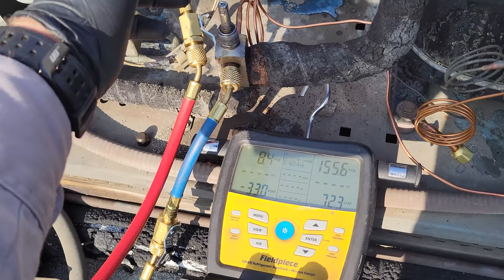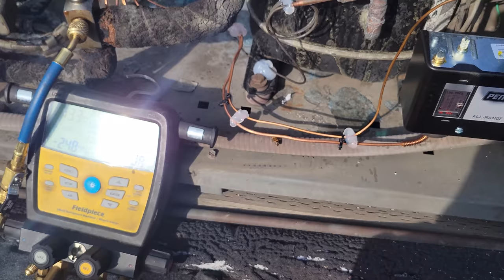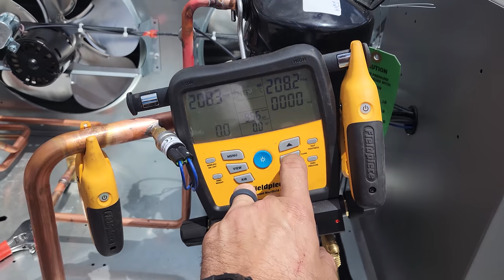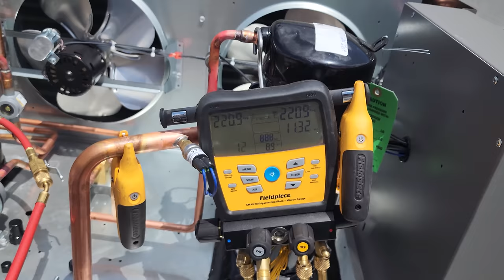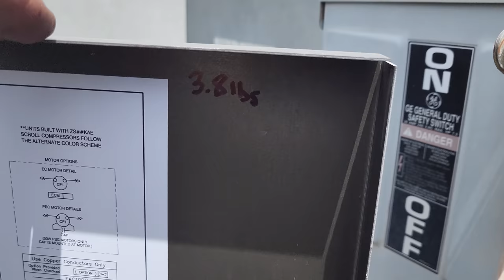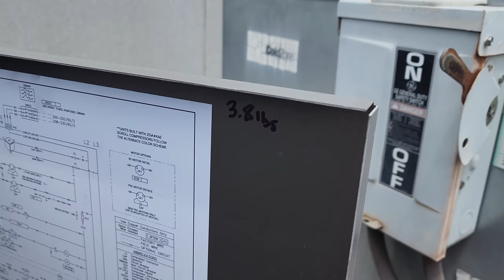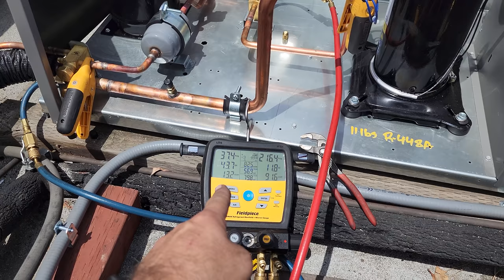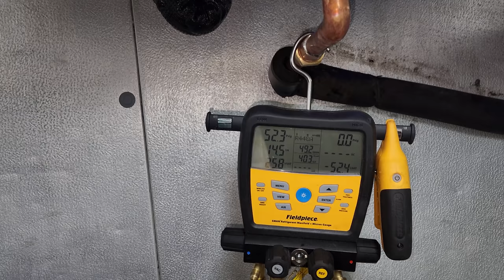THE WALK IN COOLER IS LEAKING SOMEWHERE....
This was a walk in cooler call on some really old equipment, we got it operational and were able to utilize the ZoomLock max fittings to help get it done!

Mailing Address
HVACR VIDEOS
12523 LIMONITE AVE.

00:00 TEASER
00:11 SPONSOR CARD
00:17 VIDEO START
00:22 PRESSURE CONTROL ISSUE
00:57 WTF MOMENT
04:17 EARLY MORNING START
05:00 MY GAME PLAN
06:02 CRANE LIFT
10:08 AMAZING ATTIC SPACE
11:11 LINESET TIPS
11:40 ZOOMLOCK MAX FOR THE WIN
15:09 PRESSURE TEST
16:14 LEAK SEARCH
17:27 IT'S ALIVE
19:36 LIQUID LEVEL CHECK
21:17 EVAP SUPERHEAT
22:13 CLOSING WORDS